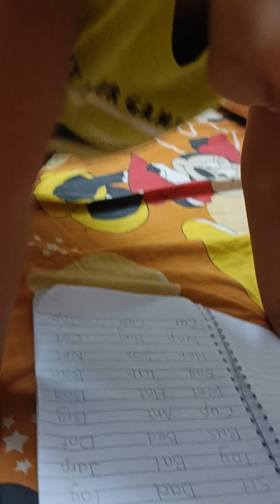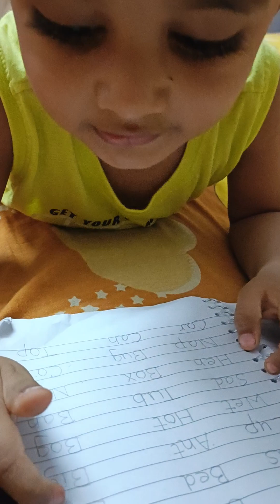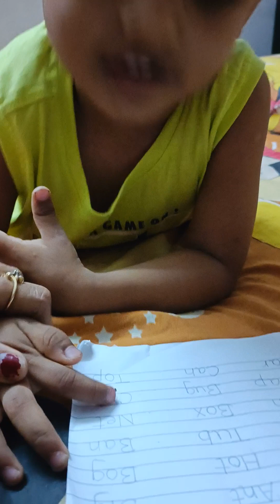Reading with sentences 👶😃